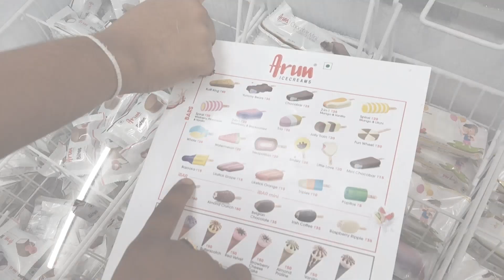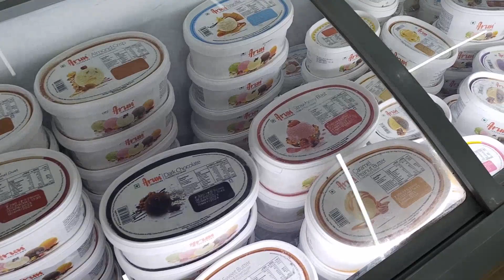1k subscribers complete celebration 🎉🥳।। সবাইকে 🍦🍨 treat দিলাম।।।Thanks to all my youtube family।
1k subscribers complete celebration 🎉🥳।। সবাইকে treat দিলাম।।।Thanks to all my youtube family।

i phone 11